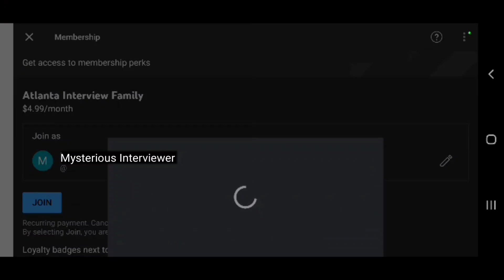40, 2 kids 1 deceased, exbf put crack in blunt, now hooked, gave up kids to sis, now homeless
40 woman details her journey to homelessness